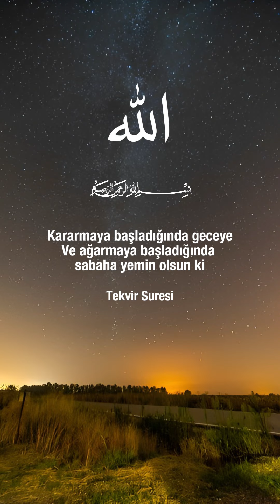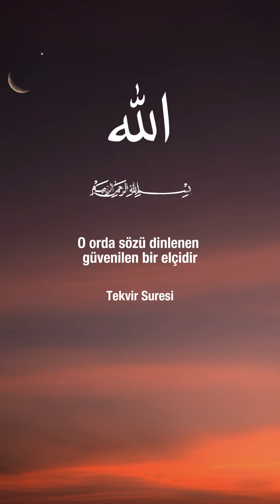Tekvir Suresi Türkçe Meali